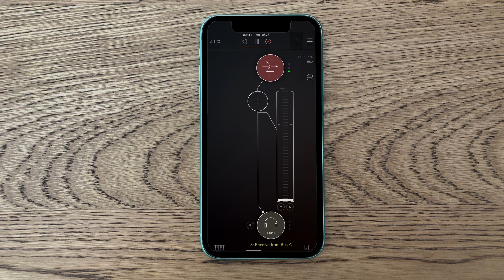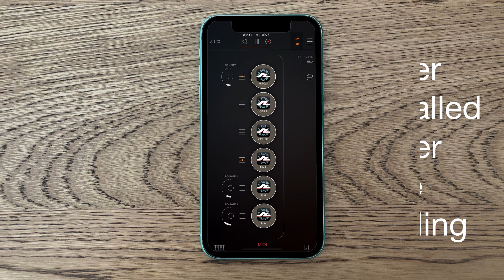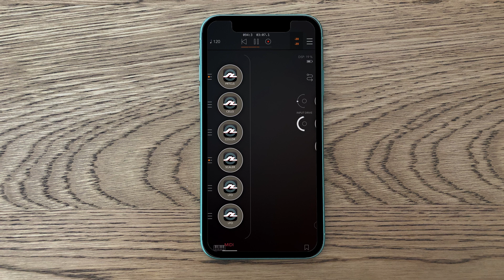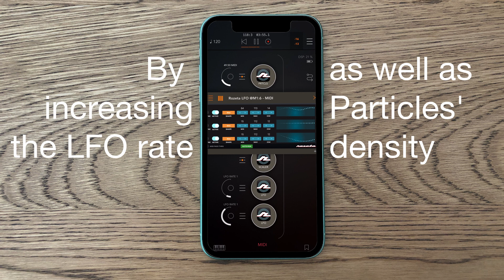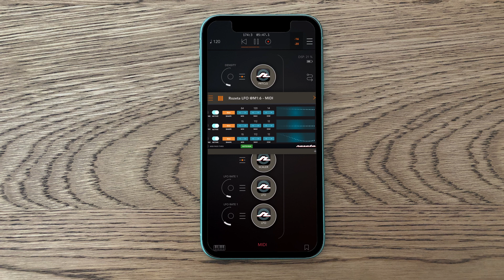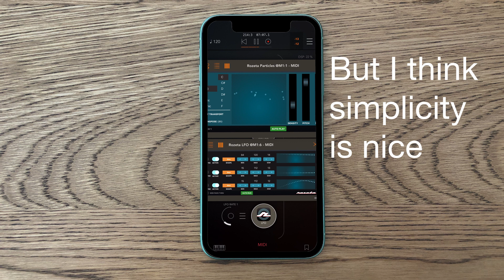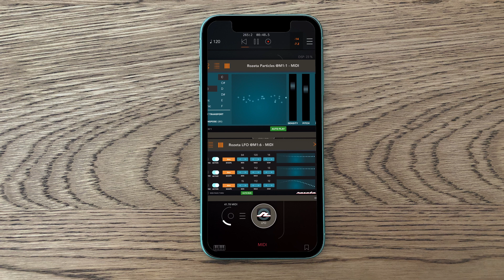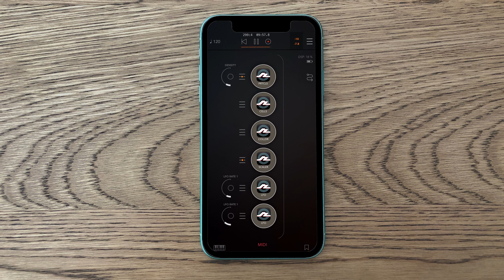Urban Floats – iOS | Ambient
A second iOS video. This time, I'm attempting to create a similar patch as a previous patch I did in a video called Meandering Station. Except, obviously, in AUM on my iPhone.

Somewhat to be expected, since AUM primarily works with MIDI rather than CV for control, this was an easier task than the module-filled patch I created with VCV Rack. AUM has its own limitations, but overall, I was able to connect MIDI (including MIDI LFO's) to different parameters and to play notes with Korg's Module (which is the only instrument here).

It's a very simple patch, and since most of what I did with Meandering Station is also done here, there's not much for me to say to add to the video either.

Here's my blog post about it, detailing my thoughts on creating this patch

Gear Used:

Software:
iOS: AUM Eos 2, Dubstation 2, Rozeta, Korg Module
Da Vinci Resolve 14 (video)

Hardware:
2013 Retina Macbook Pro 15" (Video Editing)
iPhone 11 (Screen Recording)